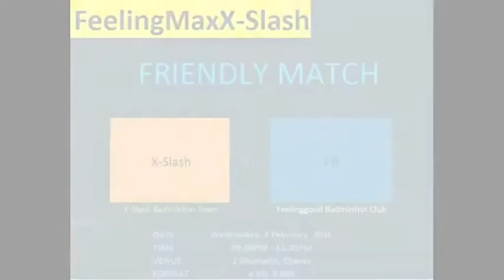FeelingMaxX-Slash - Friendly Match - FB vs X-Slash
DATE : 20TH JAN 2016
TIME : 9.00PM - 11.30PM
VENUE : 1 SHAMELIN SHOPPING MALL, CHERAS

RETURN LEG
DATE : 03RD FEB 2016
TIME : 9.00PM - 11.30PM